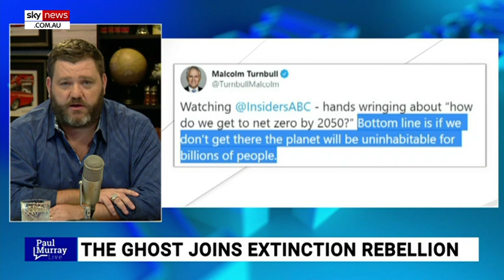Malcolm Turnbull is perhaps the 'greatest phoney' in Australian political history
Sky News contributor Cory Bernardi says former prime minister Malcolm Turnbull is “perhaps the greatest phony that we’ve seen in politics for a very long time”.

Mr Turnbull tweeted on Sunday in support of Labor’s net zero emissions target, writing “if we don’t get there the planet will be uninhabitable for billions of people”.

The former Liberal prime minister's comments come after he was filmed in 2018 saying, “you can't attribute any particular event, whether it's a flood or fire or a drought or a storm, to climate change”.

Mr Bernardi told Sky News host Paul Murray “if you don’t believe in anything you will fall for everything”.